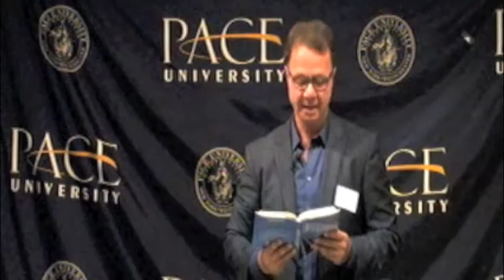Agile Day'13 Keynote - Achim Nowak "Stop Communicating - Start Connecting"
Achim Nowak, keynote speaker, author of "Infectious" and "Power Speaking" at Agile Day'13 in New York City.